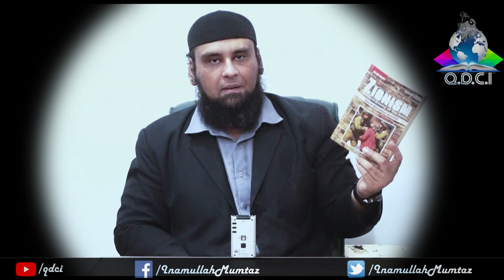Urdu: The Real Enemy Of Pakistan !!! (By Alan Hart) (R-16/June/2022)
Pakistan_America_India